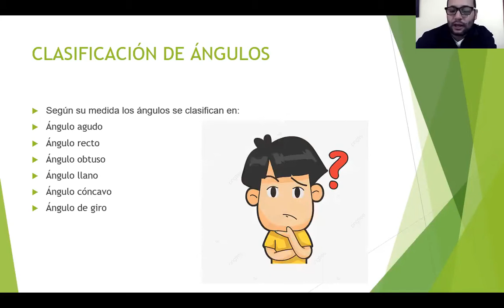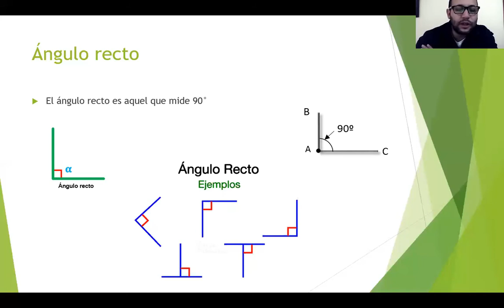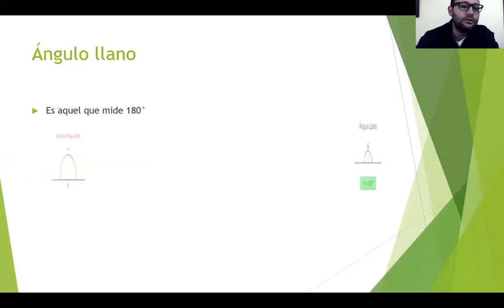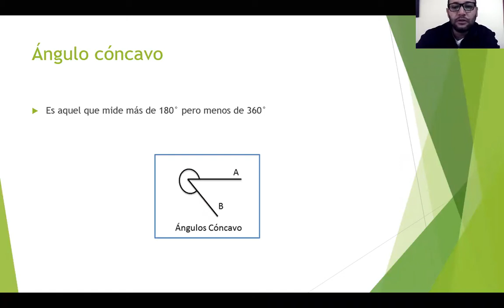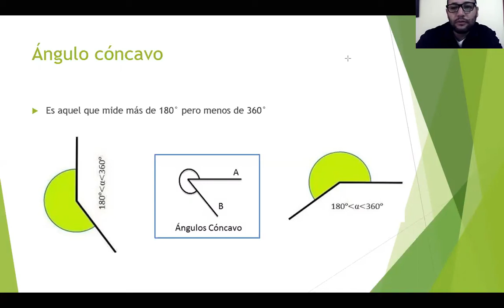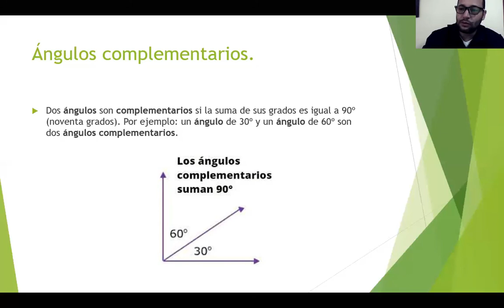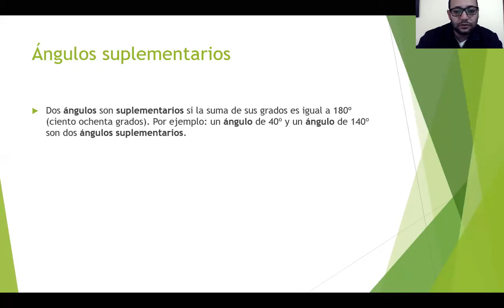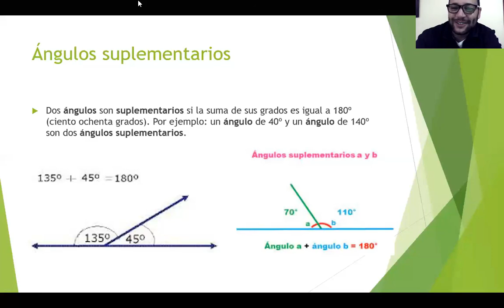5°GEOMETRÍA CLASIFICACIÓN DE ÁNGULOS 01 A 05 MARZO